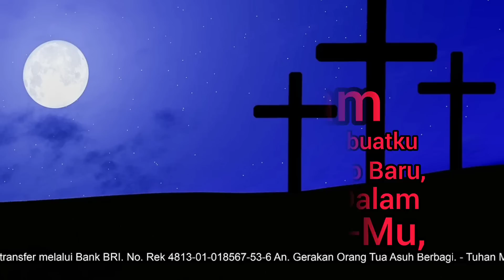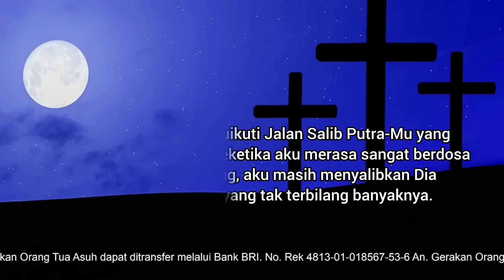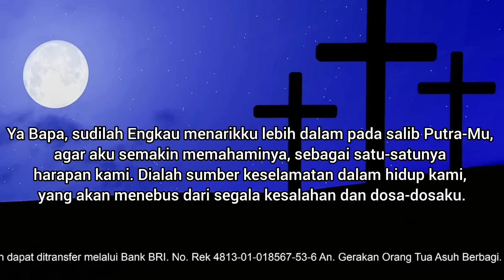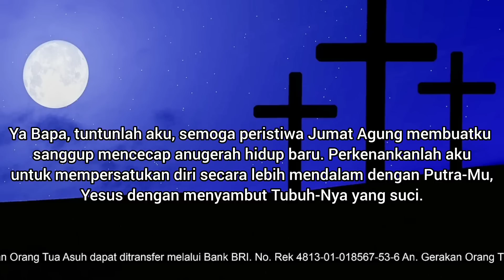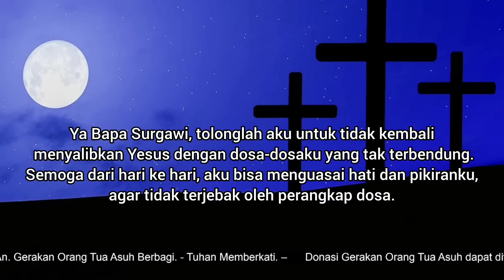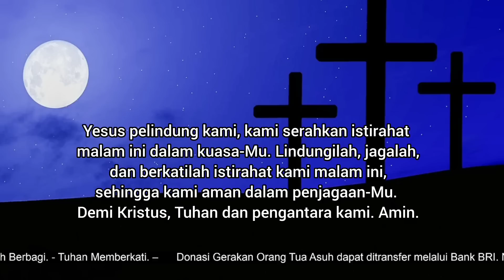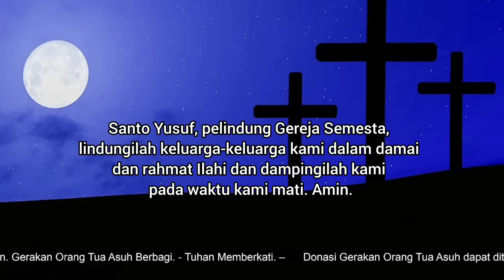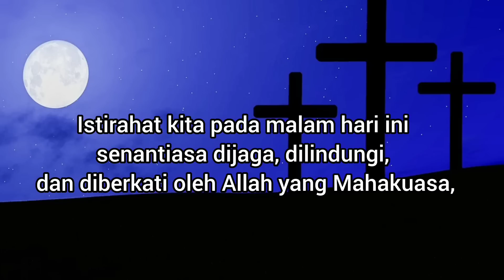Doa Malam: Jumat Agung Membuatku Mencecap Hidup Baru, dan Menarikku Lebih Dalam pada Salib Putra-Mu!